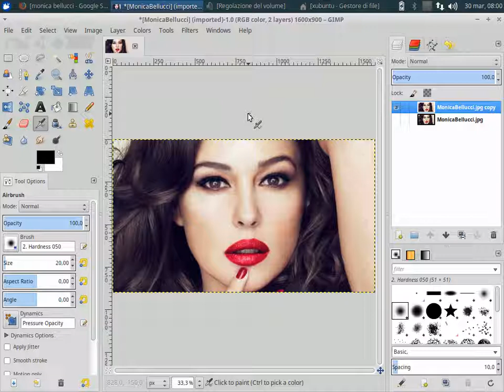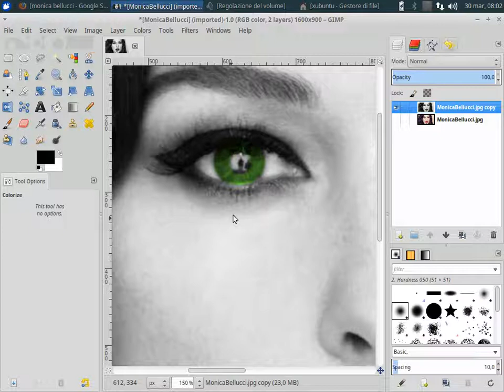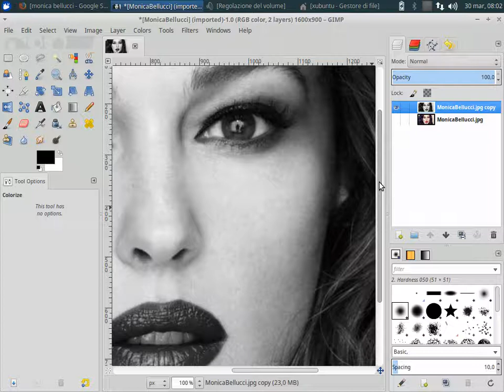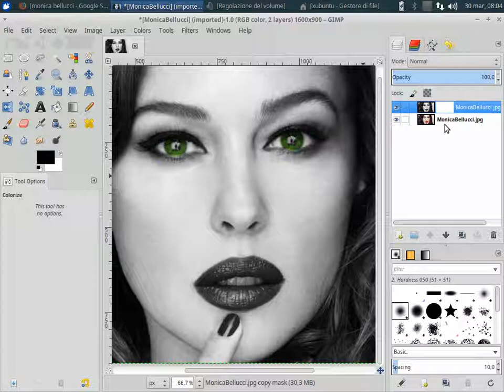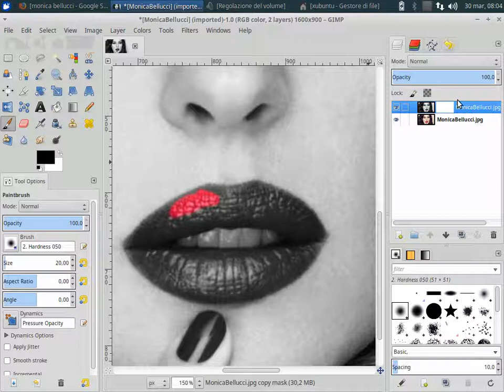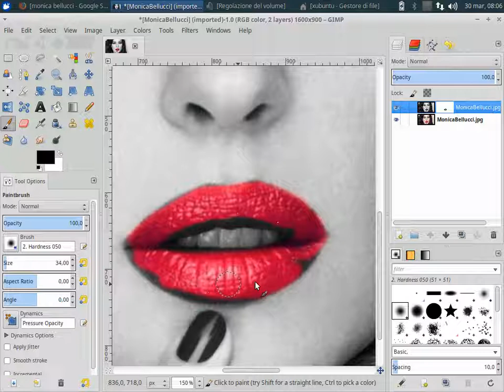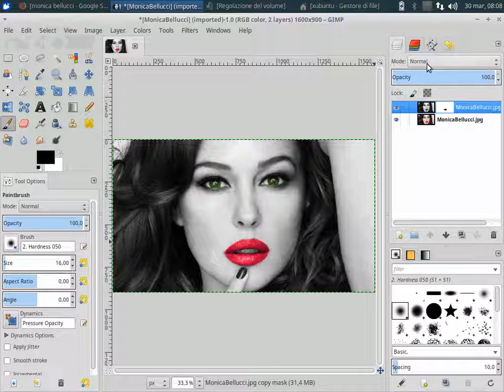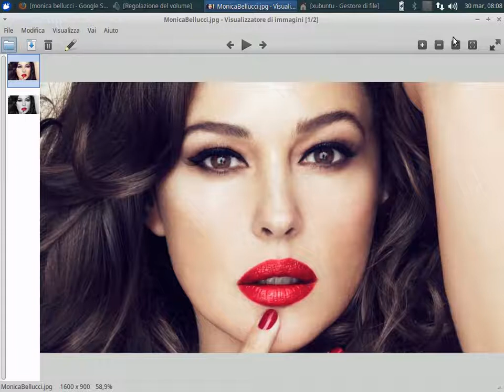Cambiare colore all'iride (Fotoritocco con Gimp)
Cambiare colore agli occhi di Monica Bellucci da marrone a verde.
- Gimp - Colorize
- Gimp - Substract Selection